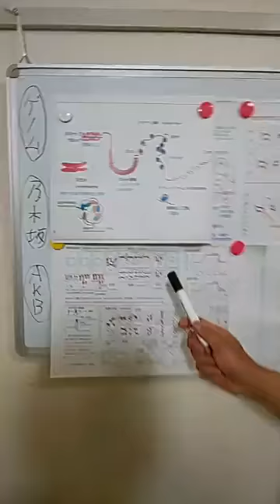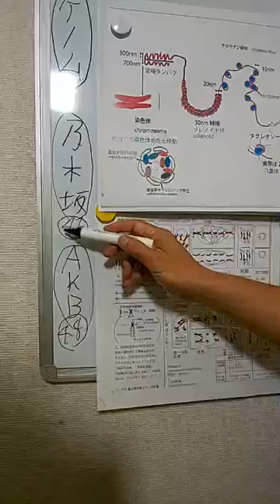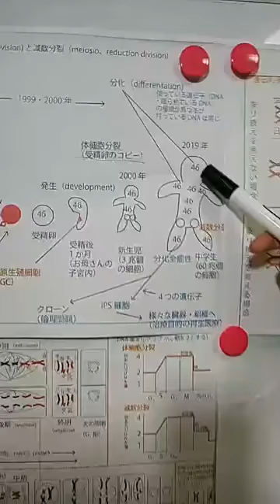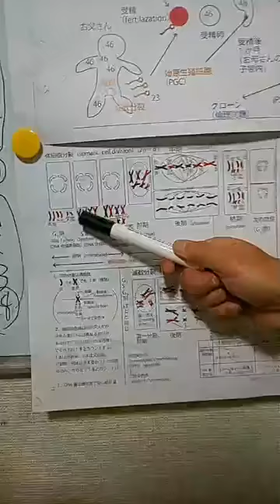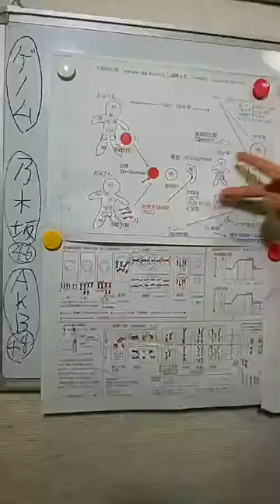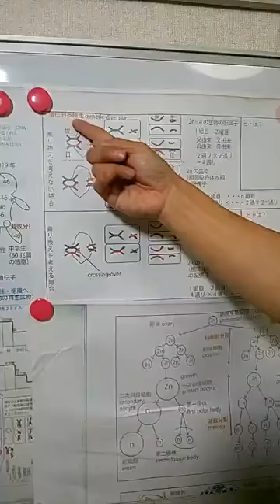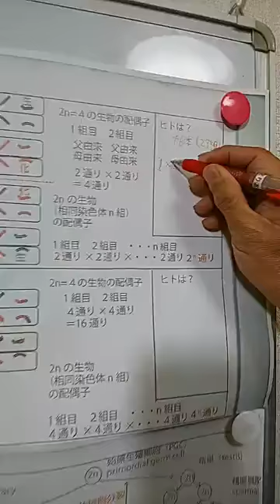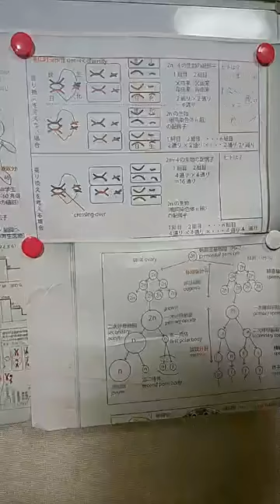「染色体・DNA・遺伝子・減数分裂・遺伝的多様性」。WEB朝倉学校第10回後半（発展編） 朝倉幹晴（船橋市議・予備校講師）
休校中の皆さんにお送りするWEB授業（数学・理科）